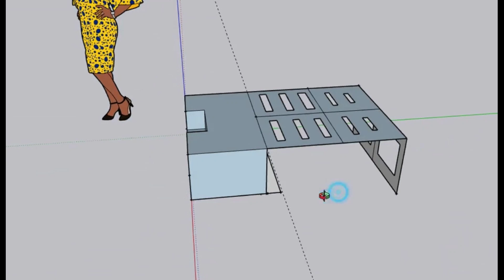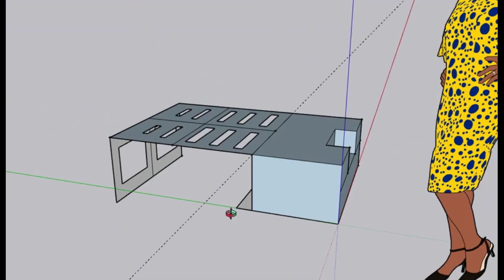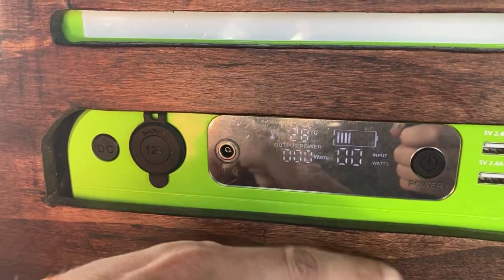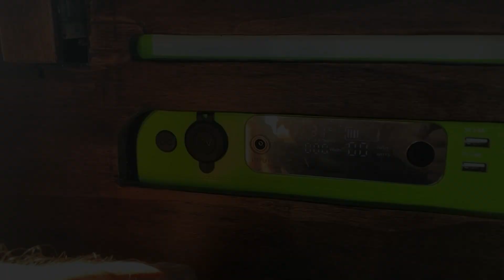Mobil Camping Box